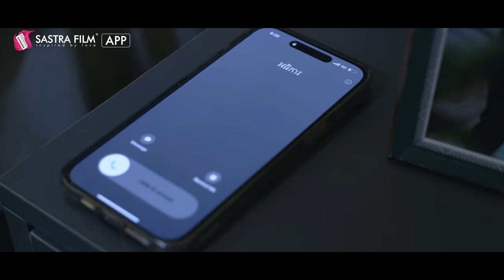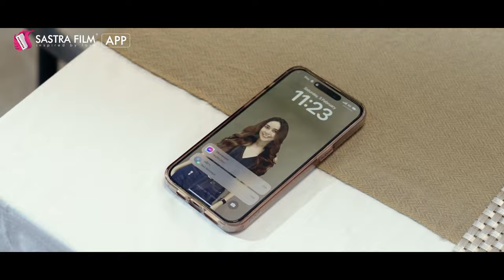រឿង​ កូនក្រមុំកែមុខ/The Bride in Disguise EP20 2/2( Drama series/ភាពយន្តភាគ )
ឆ្មាលួចសុំីត្រីអាំង.

ឆដាមកម្តងនេះកាន់តែរង្គោះរង្គើរ...